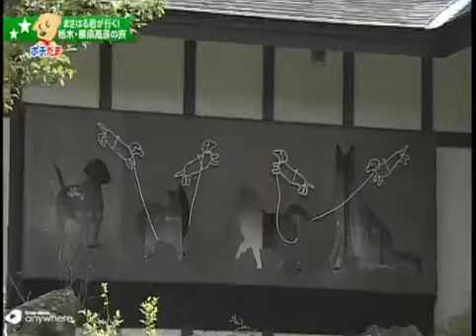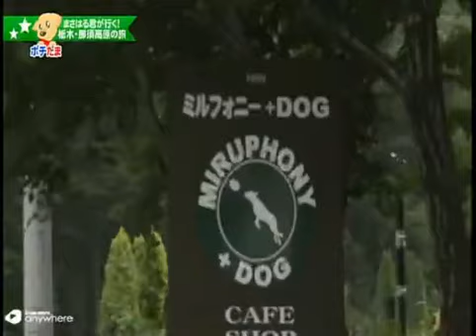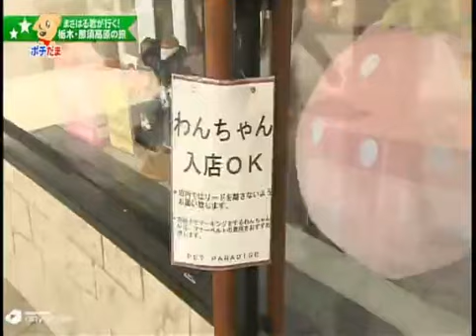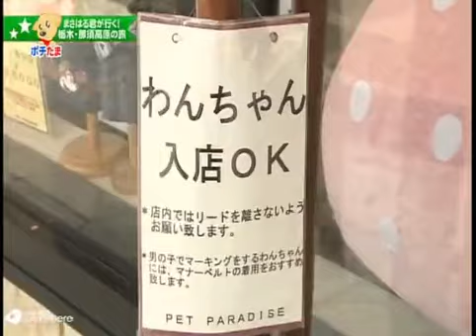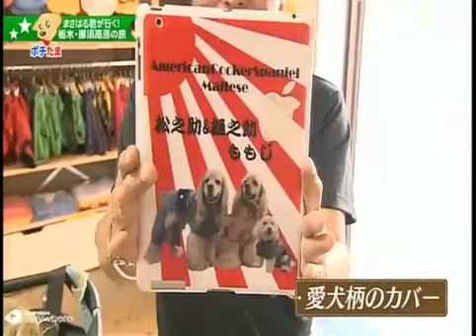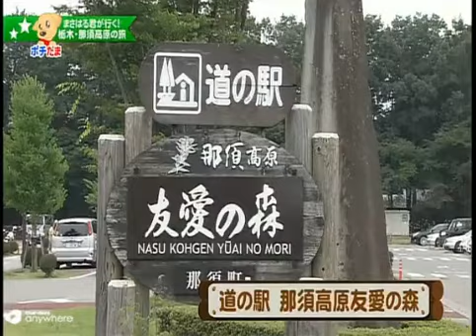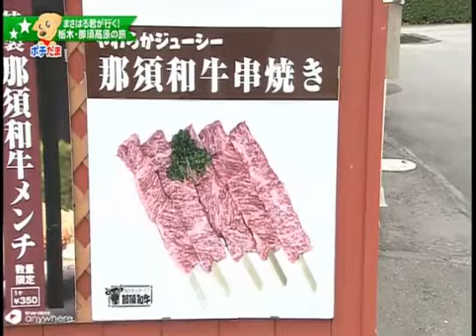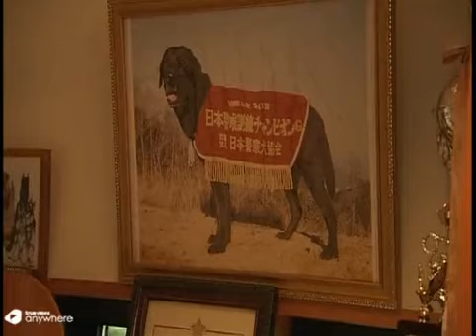ทริปของคนรักสุนัข ตอนตะลอนทัวร์ญี่ปุ่น[2] #04